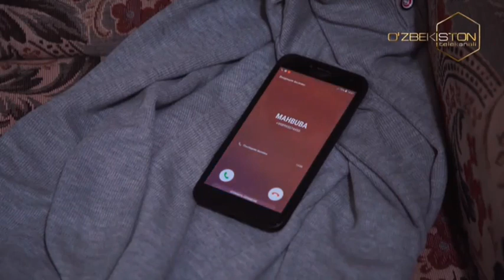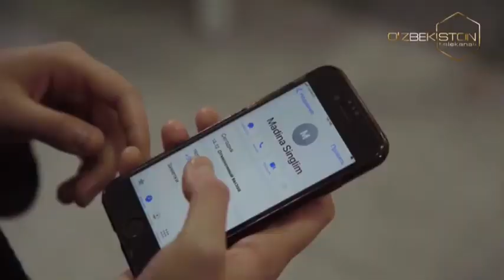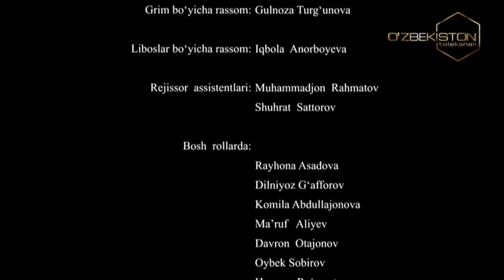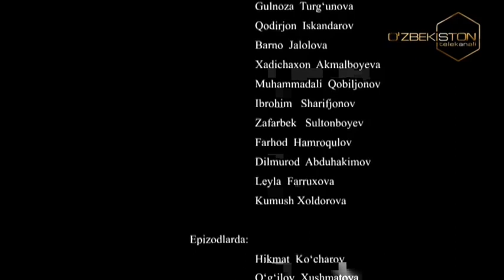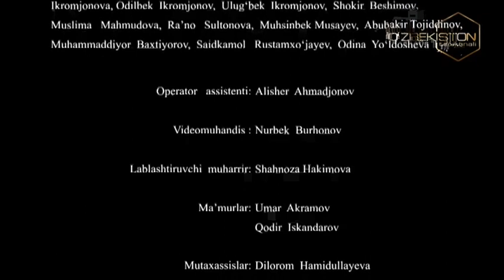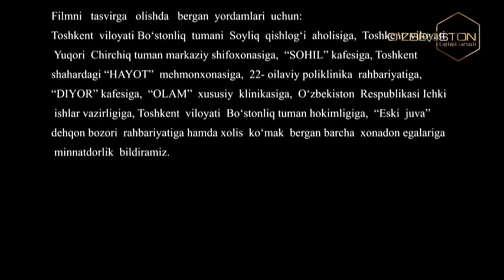Malak (milliy o'zbek seriali) 68-qism | Малак (миллий ўзбек сериали)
Ўзбекистон миллий телерадиокомпаниясининг «Ўзбекистон» телеканали орқали намойиш қилинган «Малак» миллий сериалининг биринчи фасли томошабинлар кўнглидан муносиб жой эгаллади. Тақдирнинг оғир ва бешафқат синовлари орасида қолган, шунда ҳам инсонга, аёлга хос фазилатларни йўқотмаган, кўргуликларга қарши ирода ва матонат билан курашган Малак бирда ташвишли, бирда эса қувончли бўлган изтиробу кечинмалари билан ўз томошабинларини топиб улгурди. Сериалнинг иккинчи фаслини томошабинлар интиқлик билан кутишди десак адашмаймиз. Назар Эшонқул, Наргиза Усенбаева, Ҳуснора Рўзматова ҳамкорлигида ёзилган «Малак» телесериали иккинчи фасли олтмиш қисмдан иборат бўлади. Мелодрама жанридаги ушбу ўткир сюжетли сериалнинг режиссёри биз яхши таниган Хуршид Ҳасановдир. Сериал ижодкорлари “Малак” сериалининг иккинчи фасли ҳам томошабинлар қалбидан муносиб жой эгаллашига умид қилмоқдалар.

Саҳналаштирувчи режиссёр: Хуршид Ҳасанов
Сценарий муаллифлари: Наргиза Усанбоева, Ҳўснора Рўзматова
Саҳналаштирувчи оператор: Элмурод Йўлдошев
Саҳналаштирувчи рассом: Зоҳид Мирахмедов
Бастакор: Хуршида Ҳасанова
Овоз режиссёри: Дилшод Ертуганов
Овозлаштириш режиссёри: Фахриддин Шамсиматов
Монтаж режиссёри: Ҳусан Абдуллаев
Режиссёрлар: Аброр Аҳмедов, Асқар Тоғаев
Продюсер: Тоҳирбек Қўчқорбеков
Грим бўйича рассом: Гулноза Турғунова
Либослар бўйича рассом: Дилрабо Ражабова
Бош ролларда:
Райҳона Асадова
Дилниёз Ғаффоров
Маъруф Алиев
Комила Абдуллажонова
Азиза Ёқубова
Даврон Отажонов
Ойбек Собиров
Гулчеҳра Жамилова
Раъно Зокирова
Ойша Жўраева
Гулрухсор Райимқулова
Муяссар Бердиқулова
Шоҳида Узоқова
Хосият Ҳусанова
Ҳуснора Рўзматова
Ёқуб Ахмедов
Бахтиёр Мусаев
Нодирабегим Шодмонова
Элмира Раҳимжонова
Санжар Сатторов
Фарҳод Абдуллаев